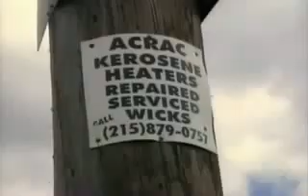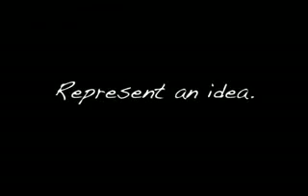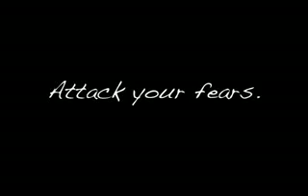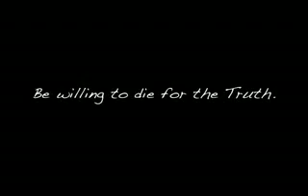Will Smith shares his secrets of success.mp4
for more Inspiration and Motivation